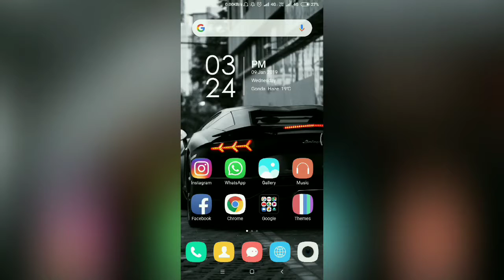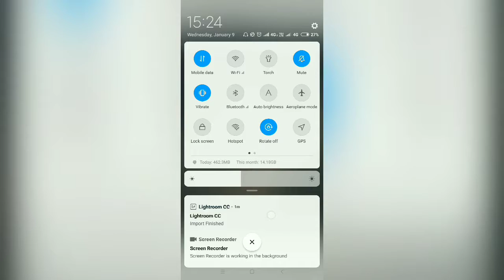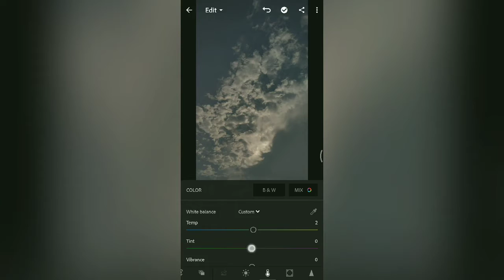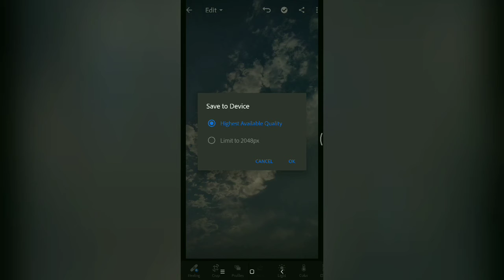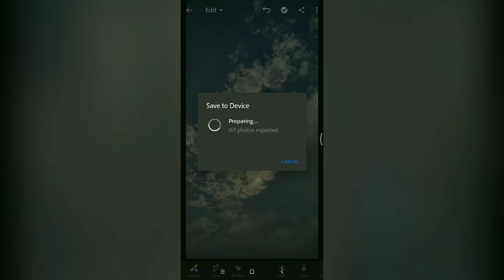How To Use Adobe Lightroom Mobile | Full Tutorial | By Trending Stuff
In this video I have told about how you can use Adobe Photoshop Mobile in your smartphone.

Video by photoshopediting